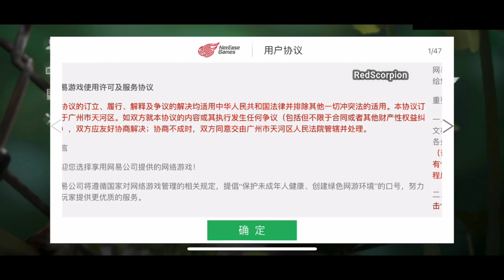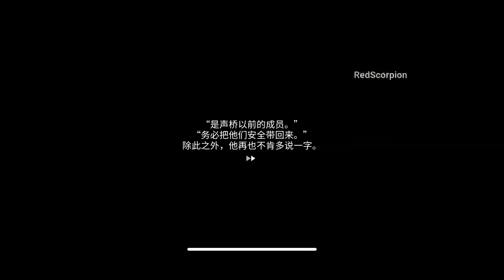LifeAfter Expanded and Enhanced Edition: The CITY Gameplay (NETEASE)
LifeAfter Enhanced And Expanded Edition: The CITY New GamePlay (Netease)

The CITY GamePlay: LifeAfter Enhanced And Expanded Edition(Netease)

Dedicated Discord of the game

The city
code name city netease
project city
undawn
undawn game
undawn mobile gameplay
undawn release date
undawn tencent